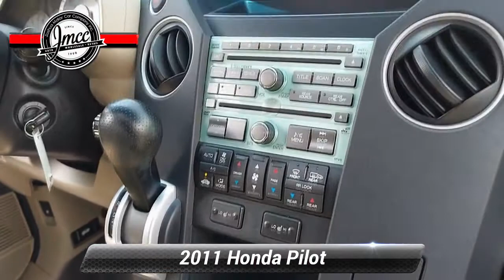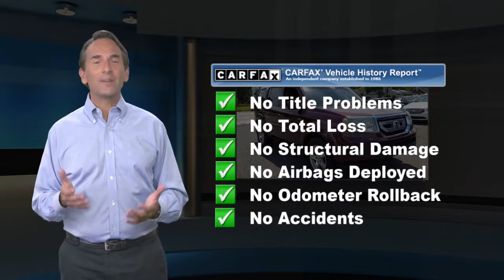Used 2011 Honda Pilot EX-L, Pennsauken, NJ 039483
Delivers 22 Highway MPG and 16 City MPG! This Honda Pilot delivers a Gas V6 3.5L/212 engine powering this Automatic transmission. XM satellite radio (subscription required), Warning lights -inc: low-fuel, low-oil pressure, door/tailgate open, passenger airbags status, vehicle stability assist, Vehicle Stability Assist (VSA) w/traction control.*This Honda Pilot Comes Equipped with These Options *Variable Torque Management (VTM-4) 4-wheel drive system -inc: manual push-button locking rear differential, Variable pwr rack & pinion steering, Variable intermittent windshield wipers, Variable Cylinder Management (VCM), Upper & lower front row seatback pockets, Unit-body construction, Tri-zone automatic air conditioning -inc: humidity control, air-filtration system, Tire pressure monitoring system -inc: location indicators, Tilt & telescoping steering column, Tailgate w/lift-up glass hatch.* Visit Us Today *Test drive this must-see, must-drive, must-own beauty today at Joshua Motor Car Company, 3429 Haddonfield Road, Pennsauken, NJ 08109.

[RLVID:1197:91e64061383b040d:f3076c35c769bde9:1]